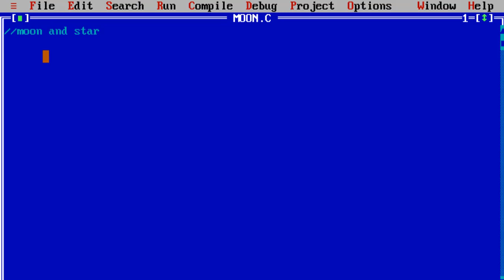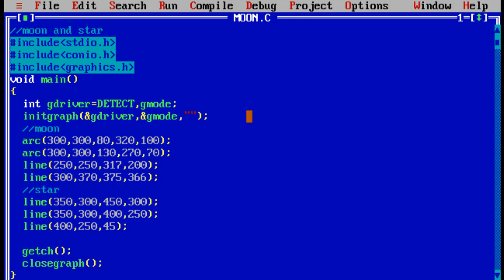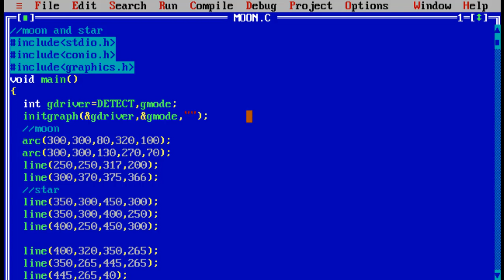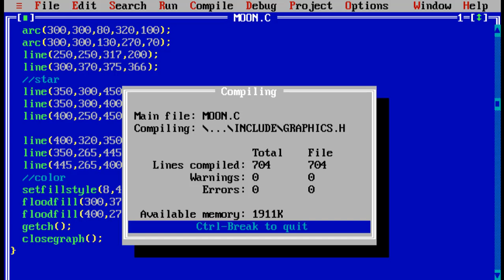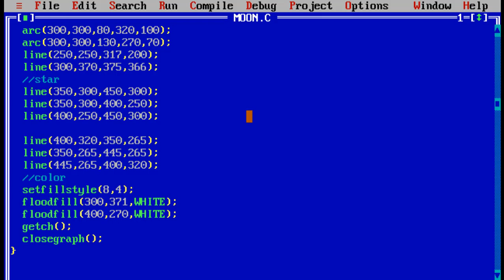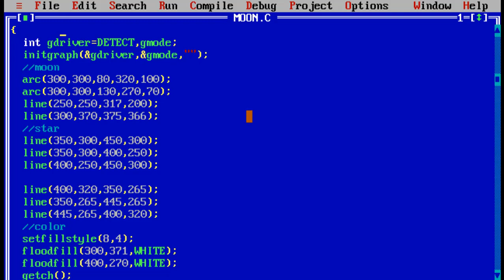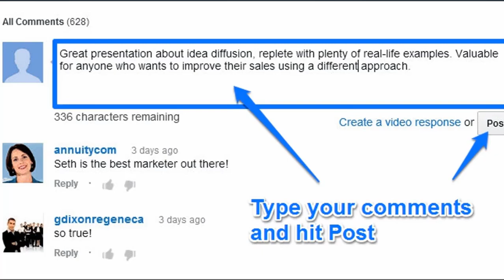Program To Draw Moon And Star In C Graphics (July 2019) See How To Draw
Program To Draw Moon And Star In C Graphics. You will able to make moon and star by drawing some lines and using arc function you will able to make a circular shape. Also the color is filled in graphics moon and star in various styles.